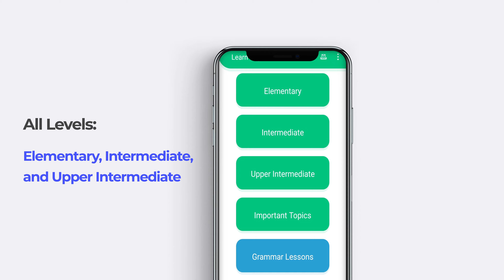10.000+ English Grammar Exercises | Free